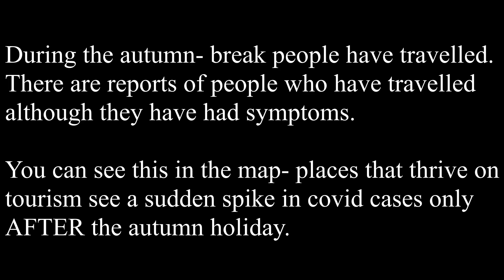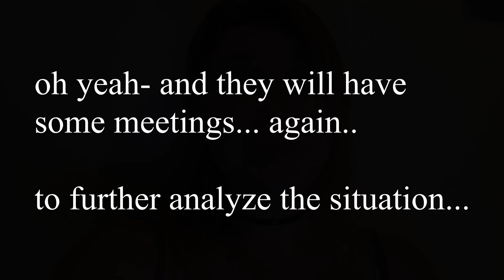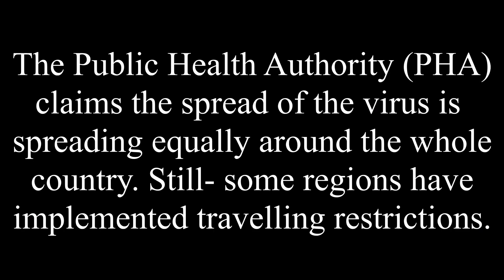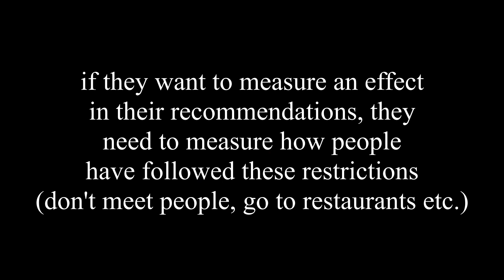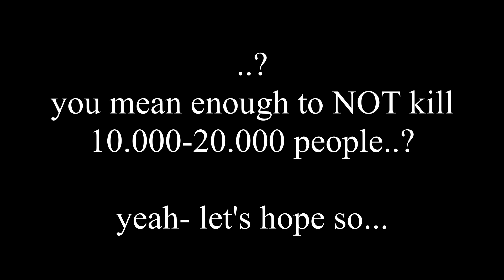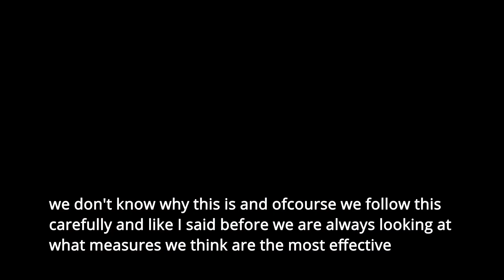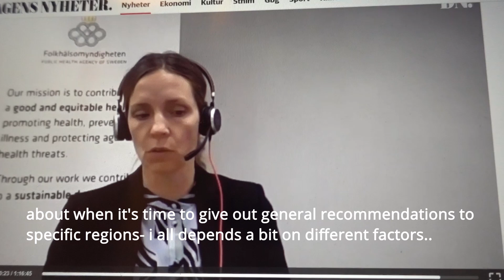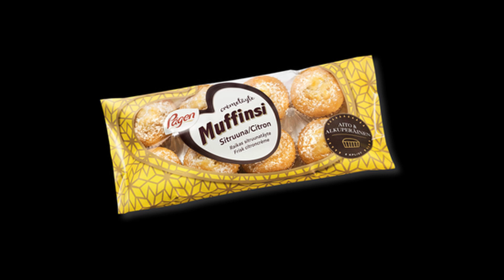Stuck in Stockholm- The failure of the Swedish corona strategy (total click-bait name)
OK- total click-bait name :D
But truth be told- the health authorities have finally lost their grip and credibility. Numbers increase rapidly and all they're offering is "wait and see". You can imagine this is frustrating for most people living in Sweden.